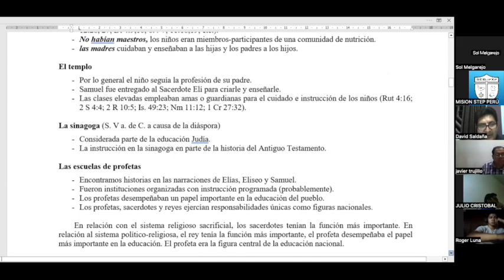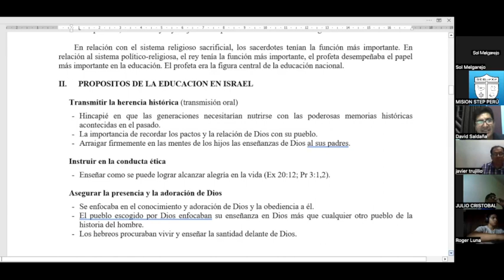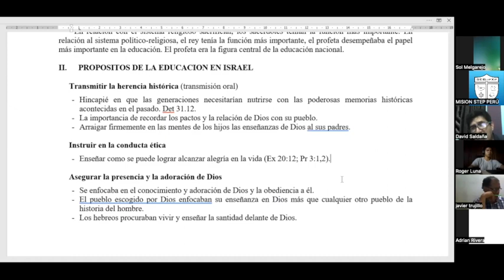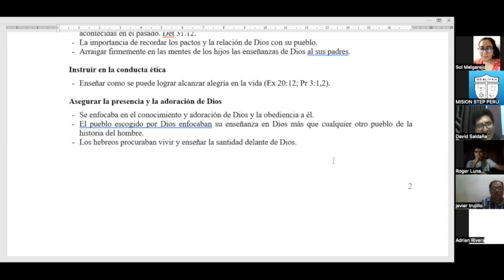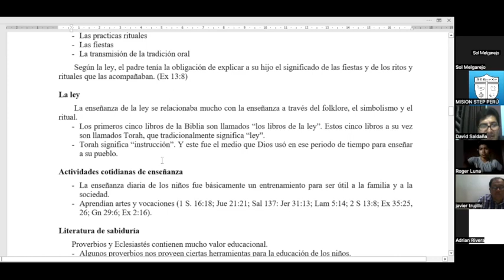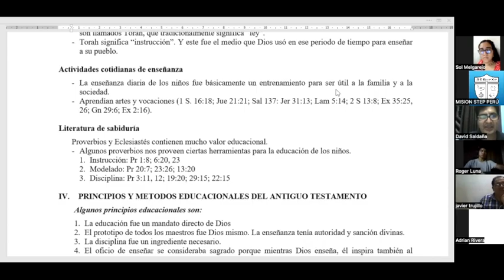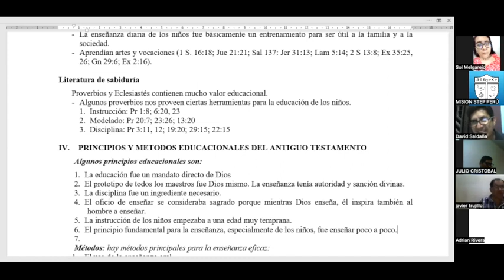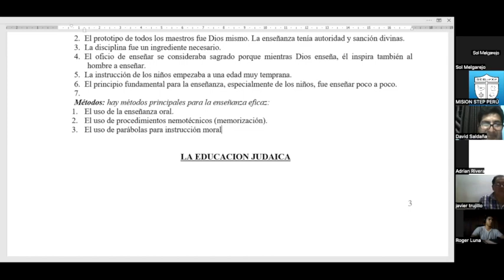PD 1401, Educación Cristiana 1-2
2da parte / 1ra clase de  Educación Cristiana por el prof. David Saldaña del 23 Oct, 2023, SEMINARIO BÍBLICO ipXp